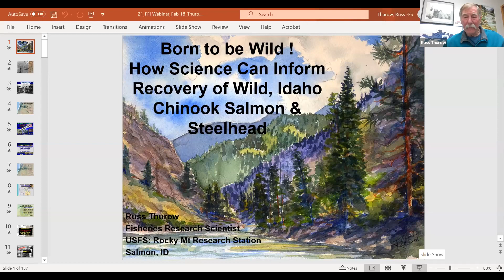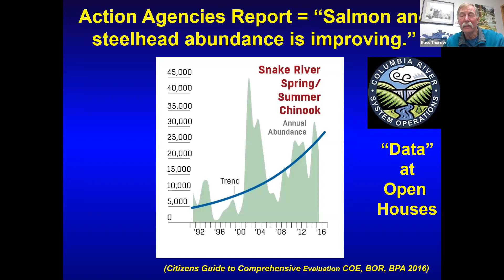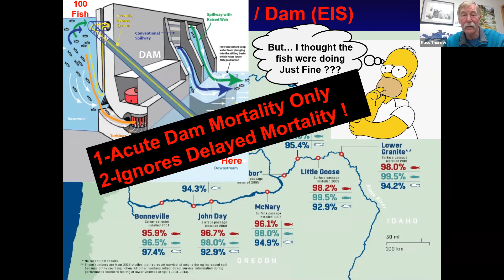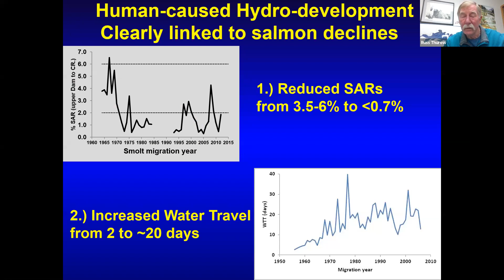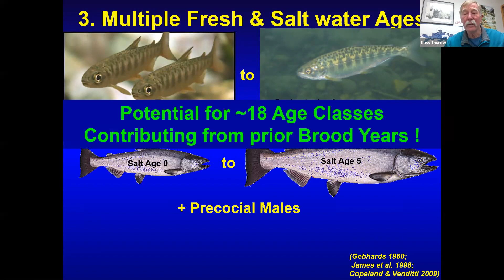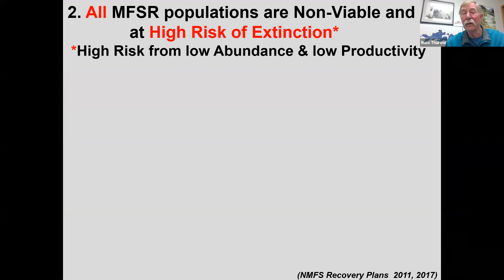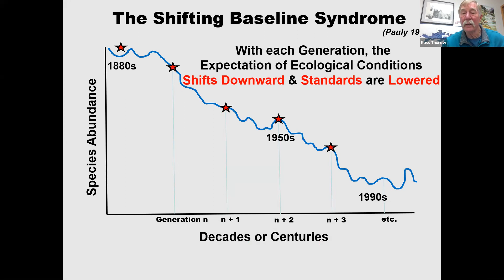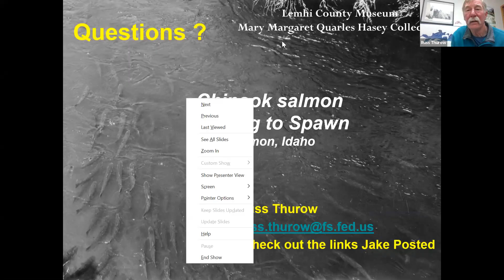FFI Online: Born To Be Wild - How Science Can Inform Recovery of Wild Idaho Salmon and Steelhead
Historically, the Columbia River basin (including the Snake and Salmon Rivers) was the most productive Chinook salmon habitat in the world. Today all Snake River populations are federally listed under the Endangered Species Act and at risk of extirpation. Russ will briefly describe the history, status, and trends of salmon and steelhead populations in the broader Columbia and Snake River basins before focusing on Chinook salmon populations within central Idaho’s Middle Fork Salmon River basin (MFSR).

Results of decades-long, collaborative research have advanced knowledge of the landscape and local biophysical conditions and processes that influence salmon habitat, and the distribution, diversity, persistence, and recovery of wild salmon. Research results highlight that essential building blocks for recovery persist in the MFSR, however, recovery is limited by outside-basin factors. These data may be applied to inform effective salmon recovery strategies across the Snake River basin.